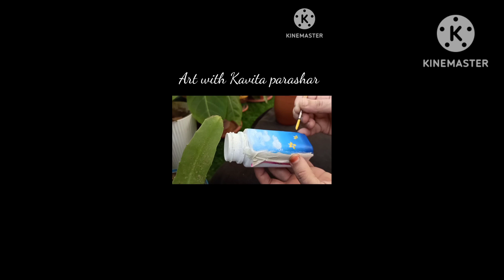Chotu bottle painting 🎨 Diy